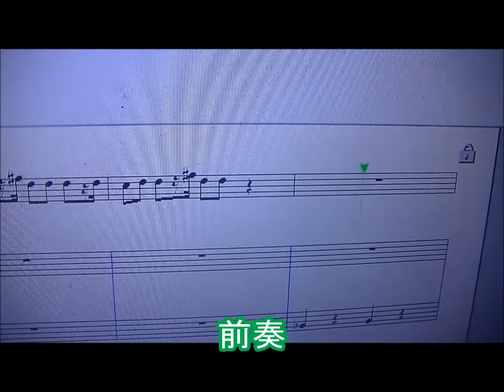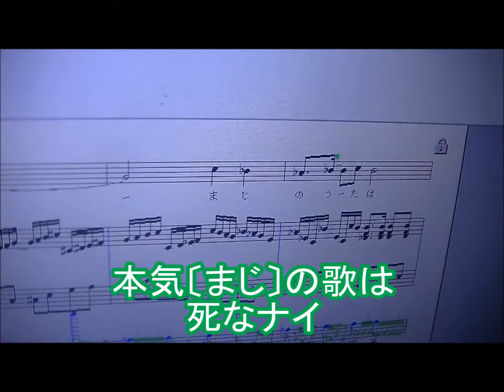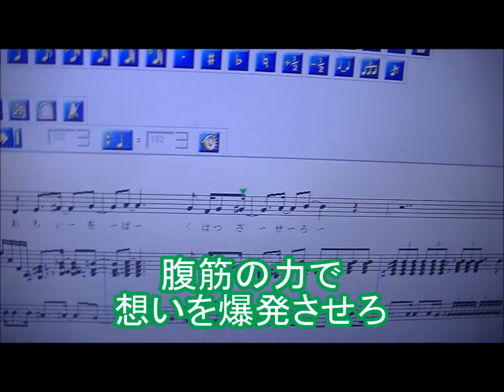本気〔まじ〕の歌～Karaoke ver. ～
This clip is the karaoke version of "A Serious Song, Maji no Uta(本気〔まじ〕の歌 in Japanese)."